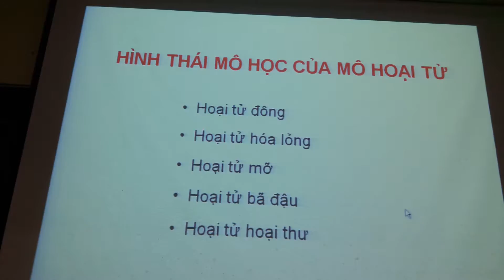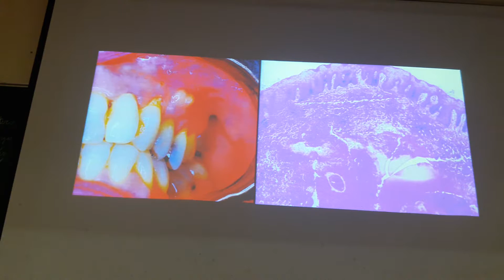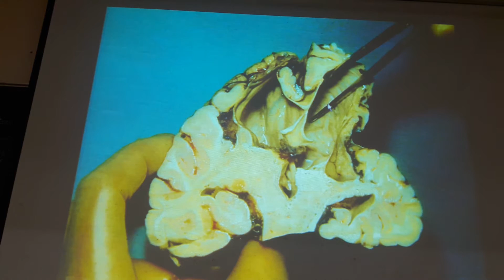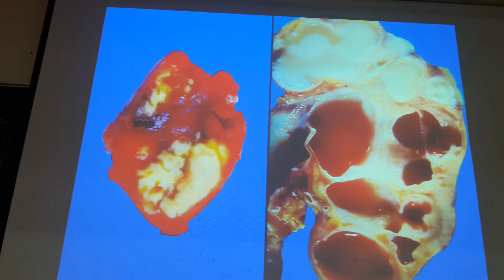GPB TTCB BUỔI 2 PHẦN 4